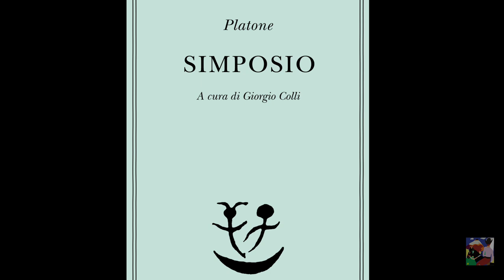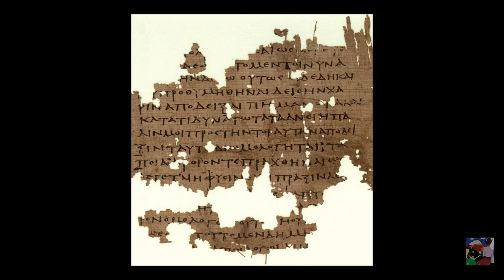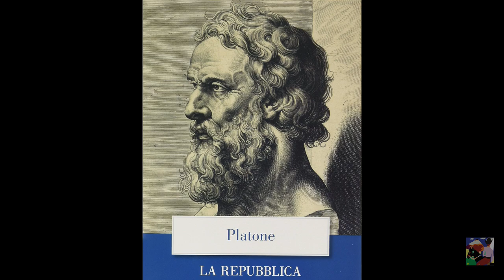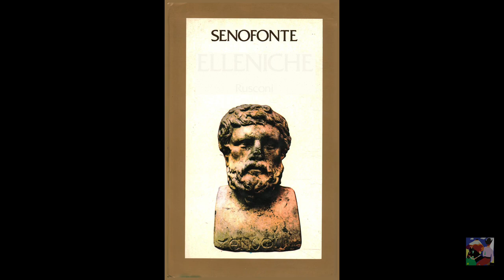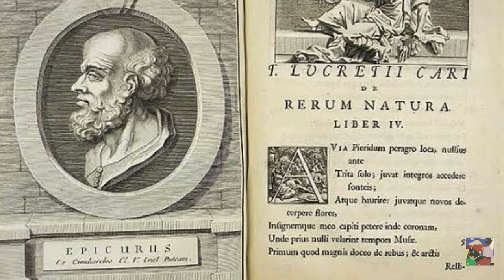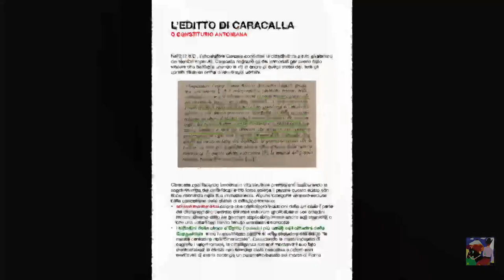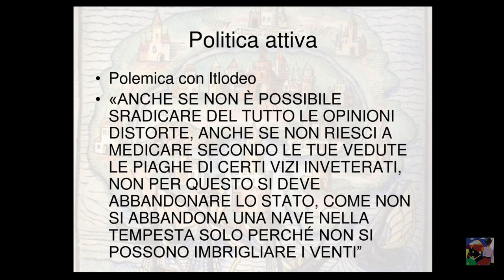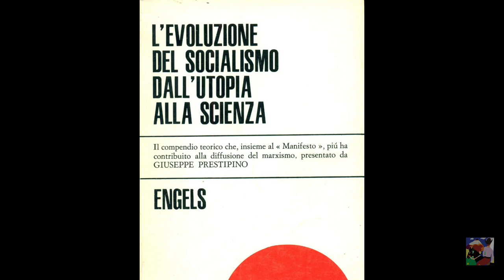Tommaso Moro Utopia poi Marx Engels non più utopia ma scienza il plus valore [Luciano Canfora]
Il comunismo nn è più un utopia ma scienza positiva, e attraverso questa si può dimostrare il plus valore.